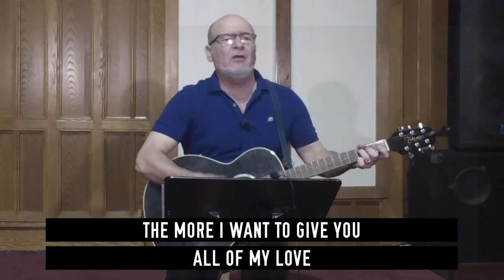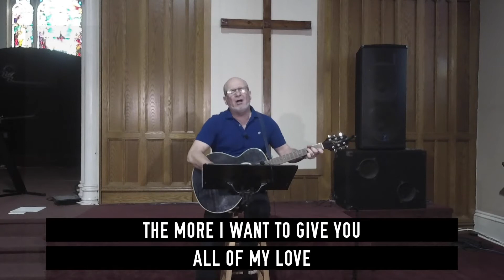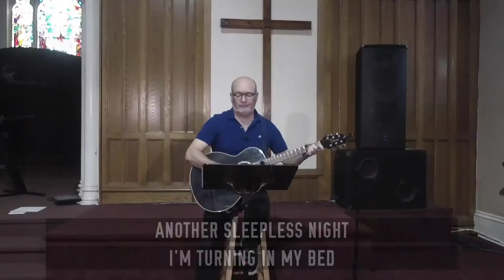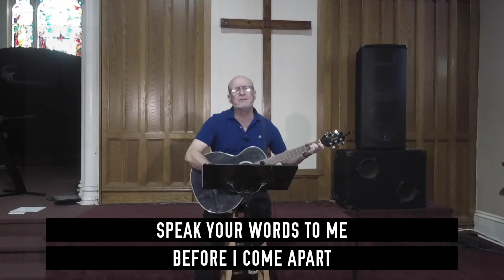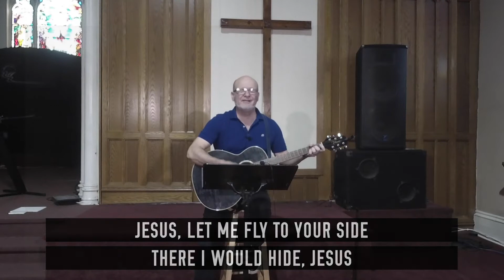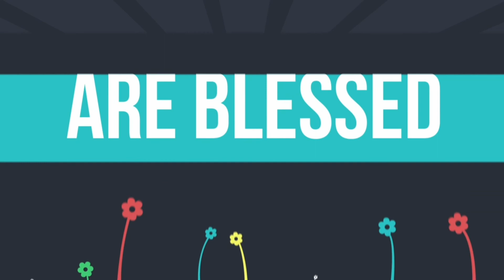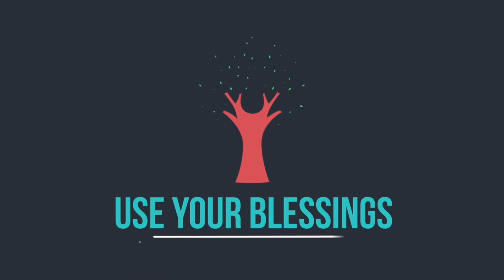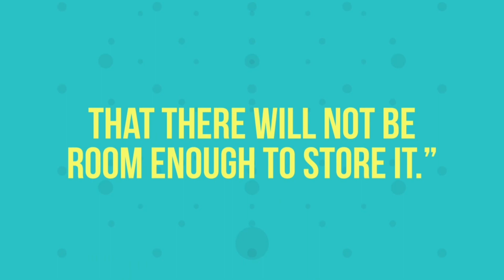CHURCH ONLINE | 04/25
Welcome To Carisma Church Online! We're Glad You're Here.

To support this ministry and help us continue to reach people all around the world

Loving God and Loving People.
This is the vision of Carisma Church,